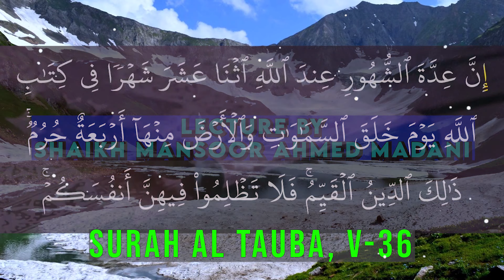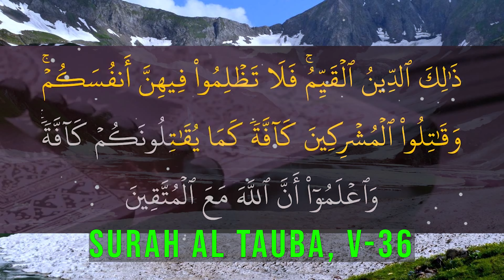Mahe Muharram Ki Shari Haisiyat By Shaikh Mansoor Ahmed Madani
Assalam Alaikum